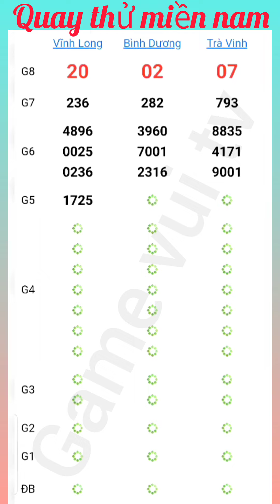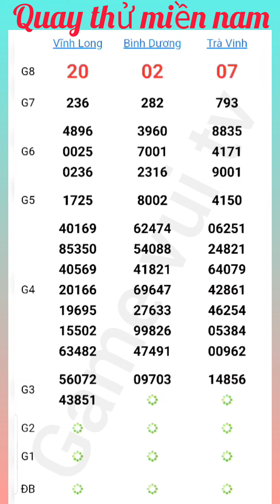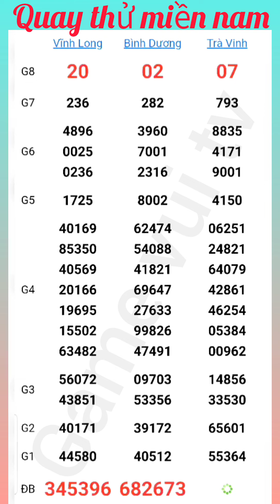Quay Thử Kết Quả Xổ Số Miền Nam Vĩnh Long Bình Dương Trà Vinh Thứ 6 Ngày 16 /08 /2024